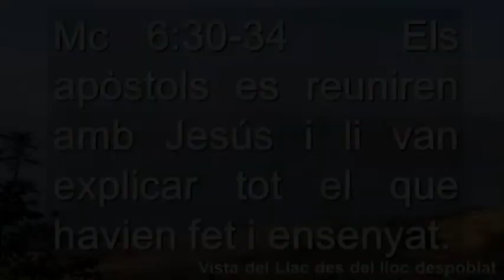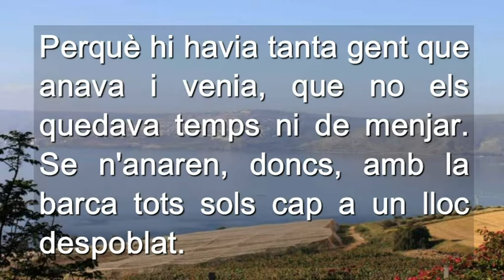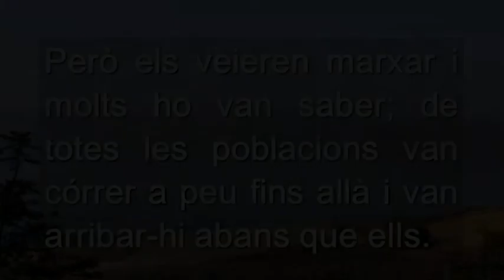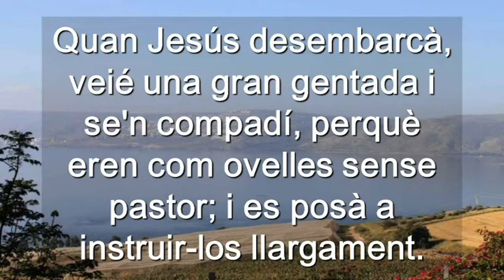Diumenge 16 De L´any Cicle B ( Català )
Diumenge 16 De L´any Cicle B